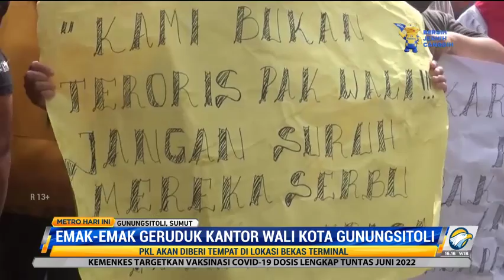Lapak Digusur, Emak-emak Geruduk Kantor Wali Kota Gunungsitoli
Puluhan emak-emak pedagang Pasar Beringin menggeruduk Kantor Wali Kota Gunungsitoli karena kecewa lapak mereka digusur tanpa ada solusi. Pemerintah Kota Gunungsitoli menyebut PKL akan direlokasi ke lokasi bekas terminal.